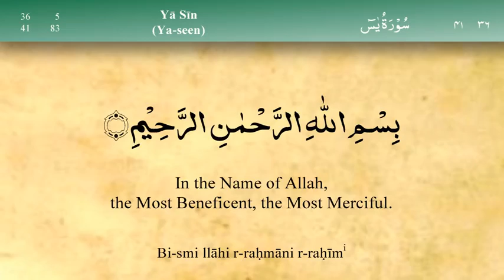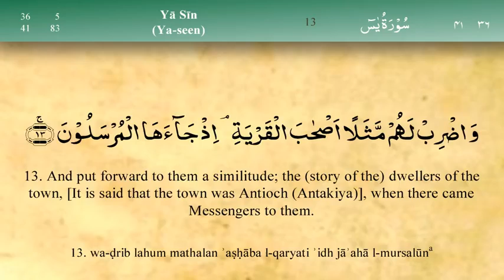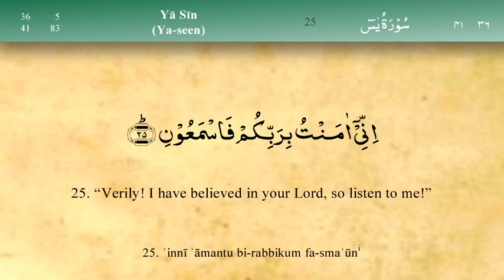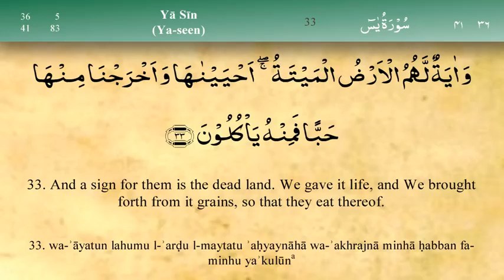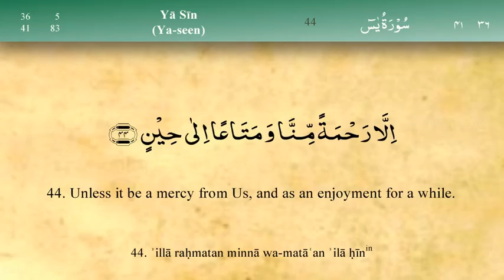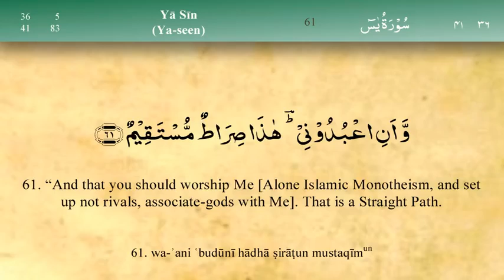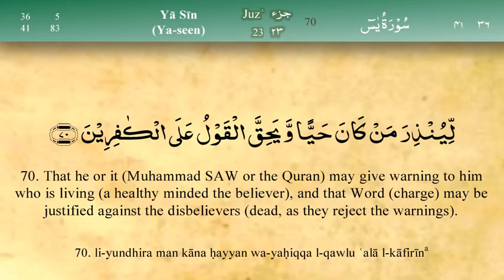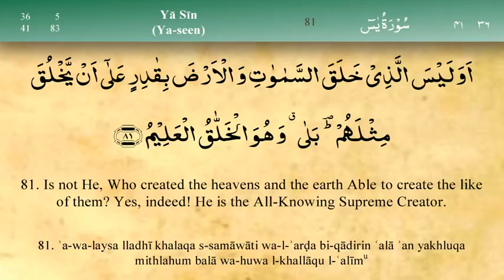Surah 036 │ Ya Seen │ Mishary Al Afasy │ Holy Quran recitation.mp4